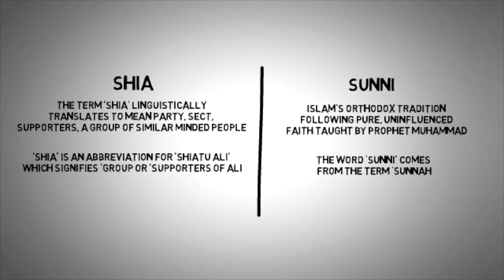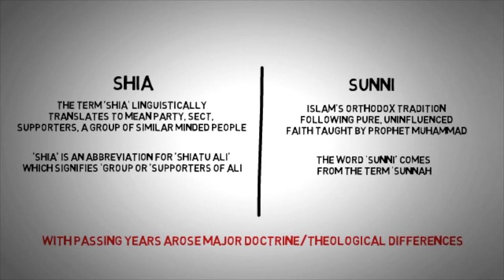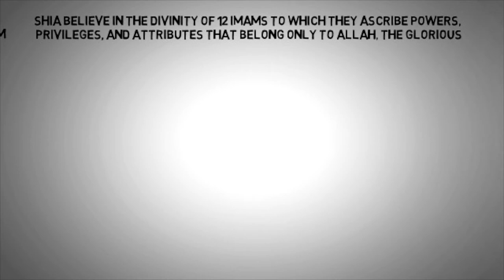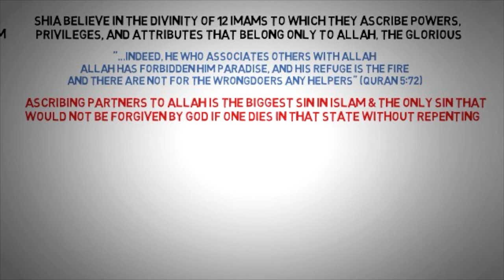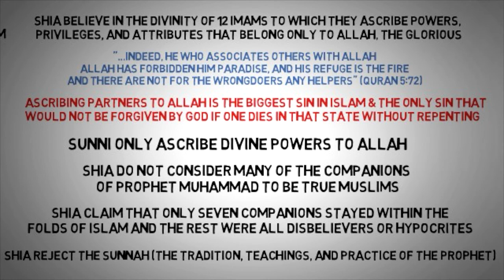Sunni and Shia Differences